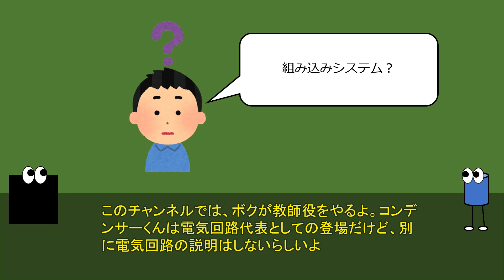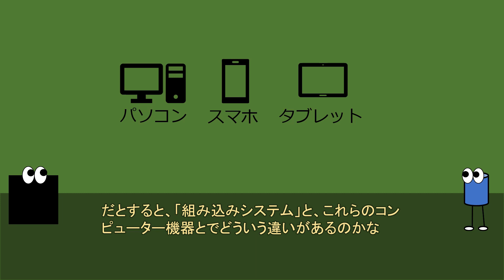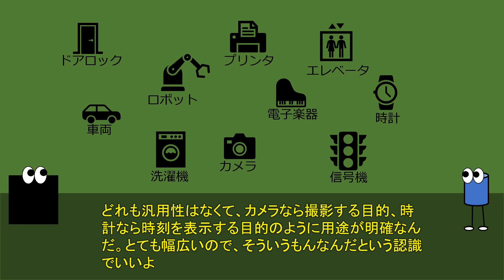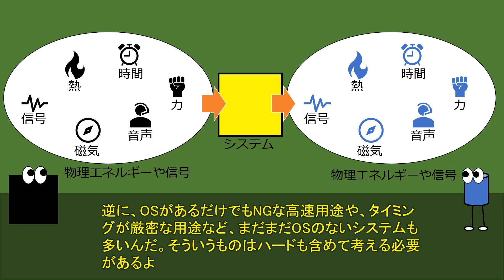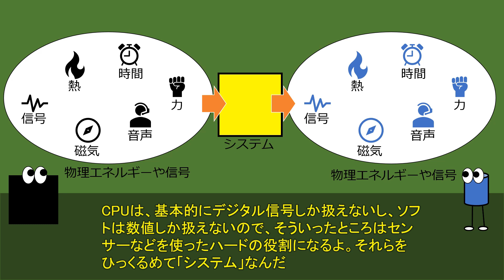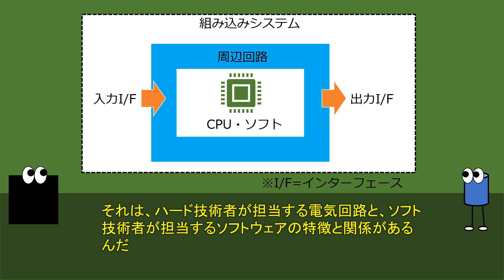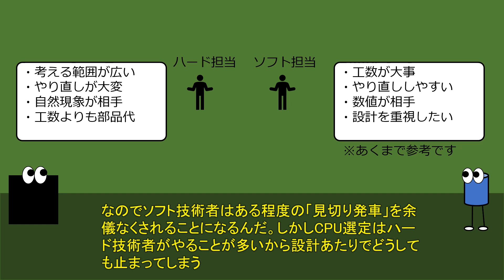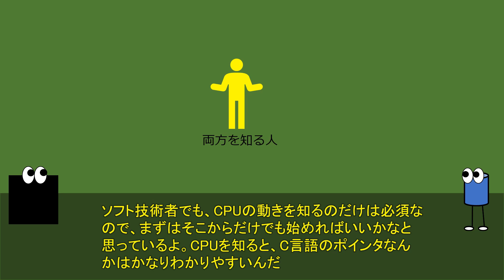組み込みシステムとは？ 身の回りに沢山あるモノ達を作る技術について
組み込みシステム？組み込み機器？言葉は聞き慣れないかもしれませんが、これらは皆さんが必ず、毎日目にしたり手に取ったりしているモノたちです。そういったモノを作る技術者について解説します。
（本動画は以前アップしていた動画にナレーションを付けて再編集したものです）

ー内容ー
　00:00 オープニング
　00:36 チャンネルの紹介
　01:28 組み込みシステムとは
　04:02 組み込みシステムの役割とエンジニアの仕事
　05:56 入力と出力とインターフェース
　07:19 ハード技術者とソフト技術者とアーキテクト
　09:48 このチャンネルの目的
　10:48 エンディング

■質問はこちらでも受け付けています。